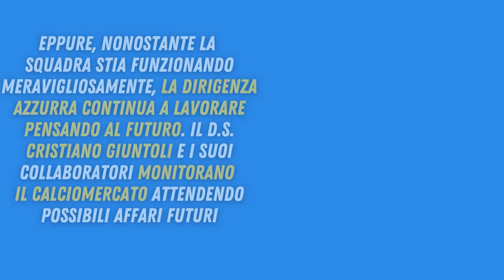CALCIOMERCATO, SCOUT DEL NAPOLI IN TRIBUNA PER SASSUOLO-EMPOLI: OSSERVATI DUE CALCIATORI!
Il Napoli ha colto il nono successo di fila in campionato in Serie A. Preziosissimo il 2-1 con cui i partenopei si sono imposti sul campo dell’Atalanta, seconda in classifica. Tre punti che mettono la squadra di Luciano Spalletti al primo posto sul podio delle pretendenti al titolo.

Eppure, nonostante la squadra stia funzionando meravigliosamente, la dirigenza azzurra continua a lavorare pensando al futuro. Il d.s. Cristiano Giuntoli e i suoi collaboratori monitorano il calciomercato attendendo possibili affari futuri. E proprio in questo senso arriva un aggiornamento.

Infatti, secondo quanto rivelato su Twitter dal giornalista Nicolò Schira, scout del Napoli erano in tribuna nelle scorse ore ad Empoli per assistere al match tra i toscani e il Sassuolo. L’Empoli è la prossima avversaria dei partenopei, ma la “missione” aveva anche uno scopo finalizzato al mercato.
Nel mirino del Napoli pare, infatti, siano finiti due calciatori: il portiere Guglielmo Vicario e il centrocampista Tommaso Baldanzi.

Vicario si sta confermando come uno dei migliori portieri della Serie A, dopo la scorsa stagione da assoluto protagonista. Baldanzi, trequartista di enorme qualità classe 2003, è il volto nuovo del campionato. Uno dei migliori giovani del panorama calcistico italiano che sicuramente avrà impressionato gli scout partenopei: suo infatti il gol partita che ha regalato i tre punti all’Empoli contro il Sassuolo.